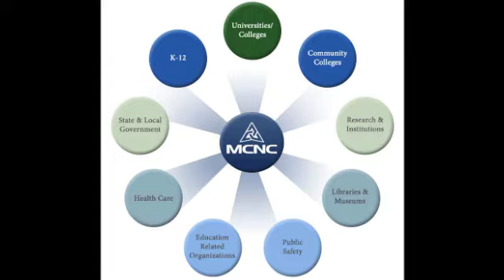Welcome to MCNC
MCNC is a technology non-profit that builds, owns, and operates the North Carolina Research and Education Network linking the majority of the state's research, education, non-profit health care, and other community institutions.